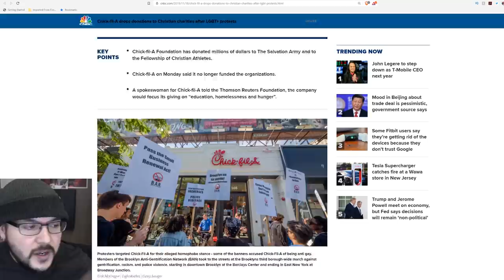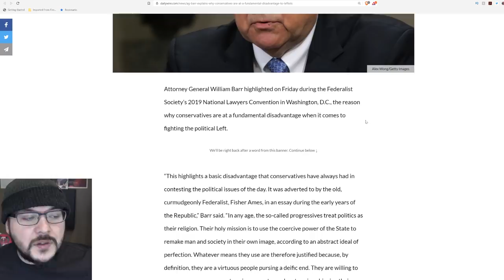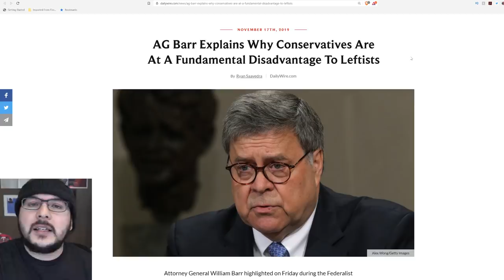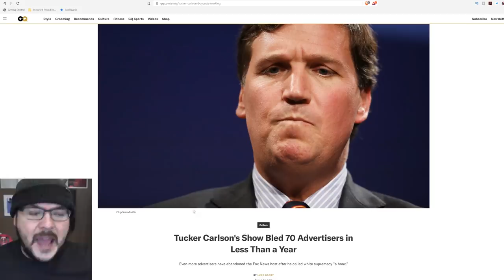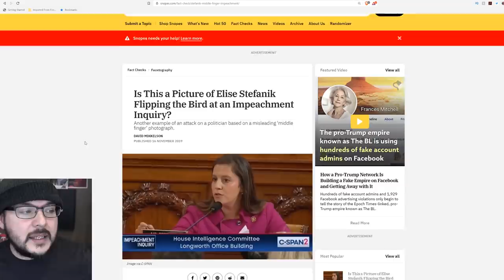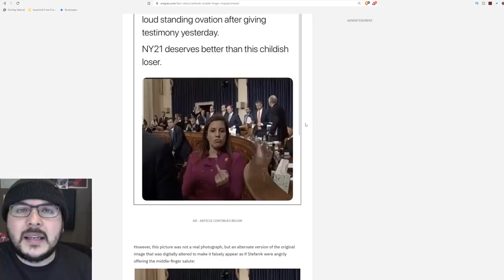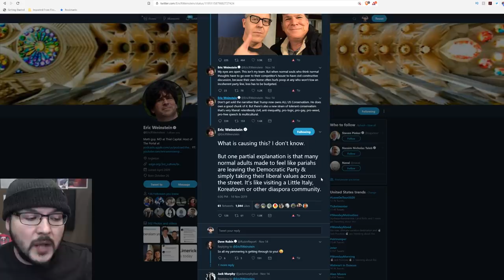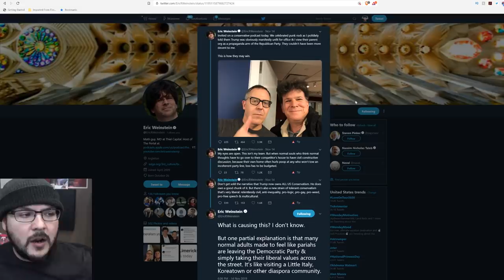Chick Fil A Bends The Knee To The Leftist Outrage Mob, The Right Faces MASSIVE Cultural Disadvantage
Chick Fil A Bends The Knee To The Leftist Outrage Mob, The Right Faces MASSIVE Cultural Disadvantage. Chick Fil A has announced, following waves of protests and even a store being shut down, that they will no longer donate to Christian charities.

While they say this is the result of completing a multi year obligation many see this as a victory for far left outrage mobs who targeted the chicken shop over its peripheral relationship to christian charities.

Social justice groups targeting a fast food chain seemed to many to be ridiculous. Why not protest the actual charities? But in the end they seem to have taken victory.

This shows a major disadvantage for conservatives and the right. Bill Barr, as well as many others, point out how progressives view their politics like a religion. But if Christian conservatives won't defend even their own religion in the face of leftist outrage how can they win?

One way is by electing Donald Trump but will it be enough?

Perhaps the far left and the ultra woke cancel culture outrage will push moderates and true liberals away providing conservatives with a victory by attrition.

MY GEAR
360 Camera (VR)